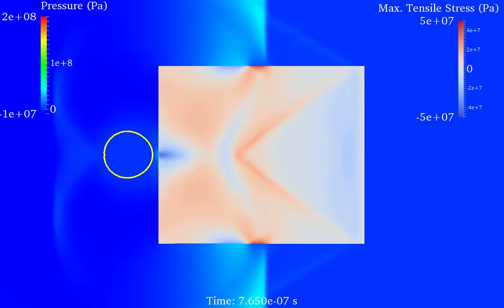Shock-Bubble-Stone Interaction in Shockwave Lithotripsy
Stone: L = 1.5 mm, R = 0.65 mm
Bubble: R0 = 0.25 mm